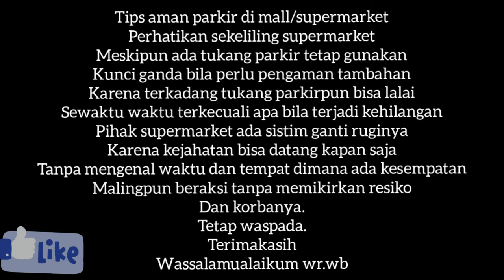Aksi pencuri4n 2 Motor sekaligus|terekam CCTV supermarket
Aksi pencurian sepeda motor siang hari di supermarket terekam kamera CCTV.
TIPS PARKIR AMAN DARI SAYA:
1.GUNAKAN KUNCI GANDA
2.KUNCI STANG
3.LIHAT SEKELILING
ingat kejahatan kapansaja bisa terjadi tanpa mengenal waktu dan tempat maling akan beraksi.
Jangan sepihak di serahkan ke tukang parkir karena kadang tukang parkirpun bisa lalai dan tak bertanggung jawab.
Terkecuali ada sistem ganti rugi ke konsumen apa bila terjadi kehilangan di supermarket tersebut.
Terimakasih.